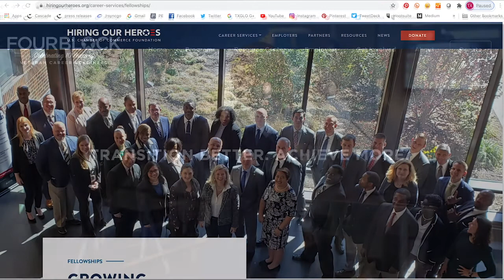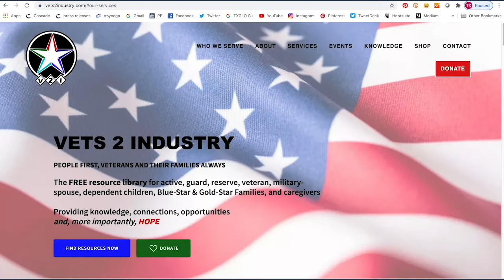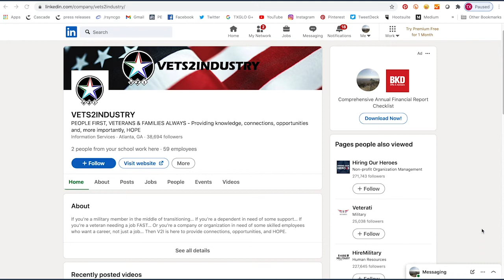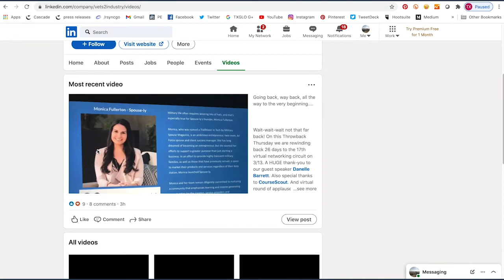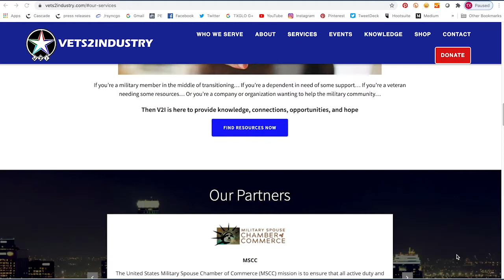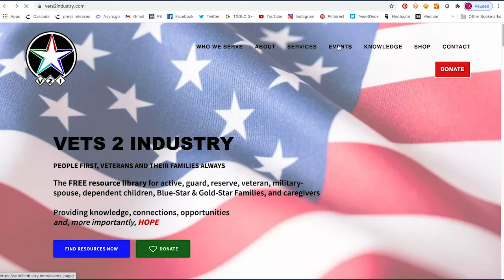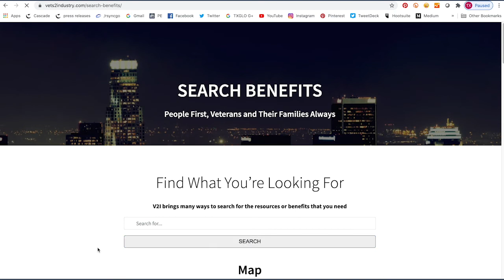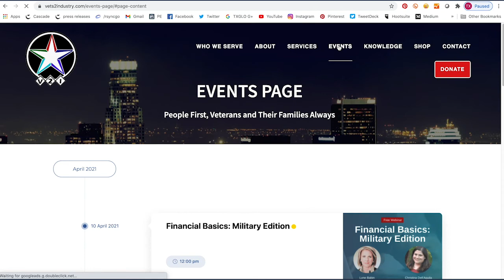Brian Arrington - Founder, Vets2Industry